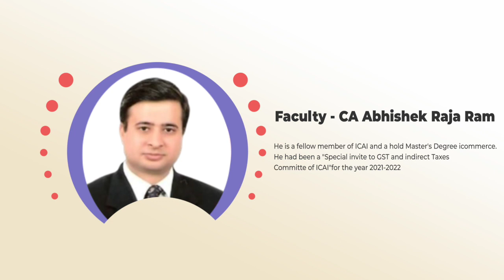Certificate Course on How to Handle GST Litigation?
Faculty - CA Abhishek Raja Ram

📆 9th & 10th Sept
🕦 6.00PM - 8.00PM

What will be covered in the course

✅What are the different types of Notices in GST

✅Issues with Notices

✅Essential Structure for Notice

✅Validity of the amount recovered during investigation? Latest Advisory

✅Pre-conditions for the issue of Notice under Section. 74

Course Fees
1599+GST 999+GST